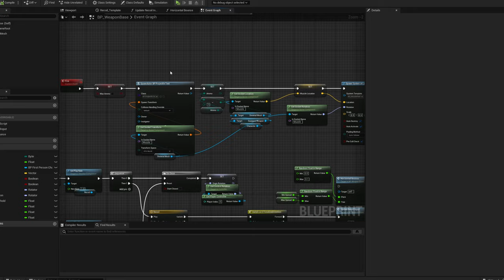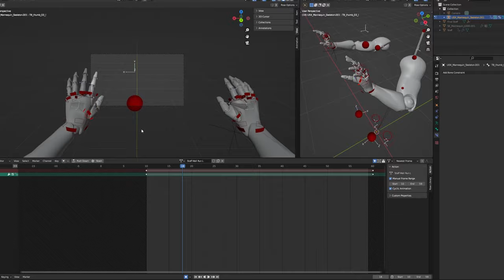Making My First FPS Game w/ No Experience (Month 9) | Devlog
In this devlog video, I'm making my first FPS game called Underhaunt. Instead of guns, the weapons are magic. I tackle the movement combat and design the movement system to be like parkour. The game loop involves a co-op extraction rogue-like where you gather loot, craft gear, and fight bosses. I'm using assets from the Unreal Marketplace to get the game out quickly and gain more experience as an indie dev.

❤️Show support by adding our game "The Resonant: Reckoning" to your steam Wishlist!

Edited By Yuyo! Have him edit your videos today!

Music Credits
Demised To Shield by Ghostrifter Official
00:00 Intro
00:25 The Genre
00:52 Movement
02:02 Gameplay Loop?
03:30 Look & Feel